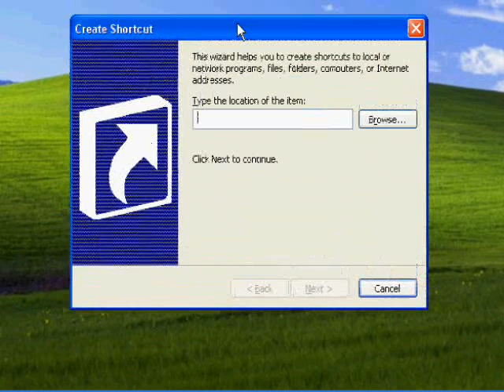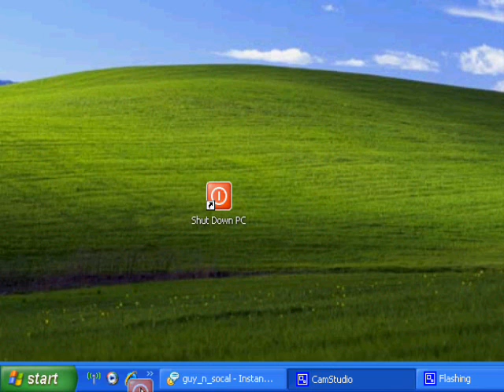Shutdown Your PC Quickly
how to off ur pc quikly